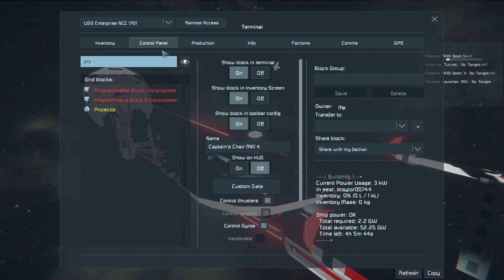Space Engineers 2023 TOS Enterprise VS Enterprise G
Lesson learned... ;)

As a revenge match I decided to go a bit more ruthless than usual. It paid off quickly as I bulldog their shield emitter just after seeing my projector had indeed failed again, in spite of my relocating it to engineering.

I will be doing some testing to see how to safeguard that damn thing soon. (Admittedly ramming other vessels is probably not the safest practice with embedded projector systems.)